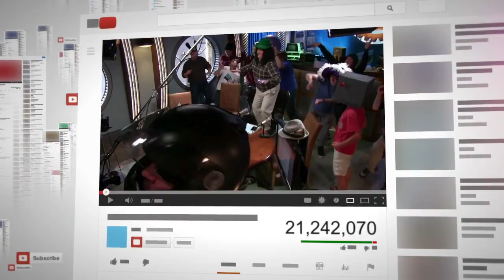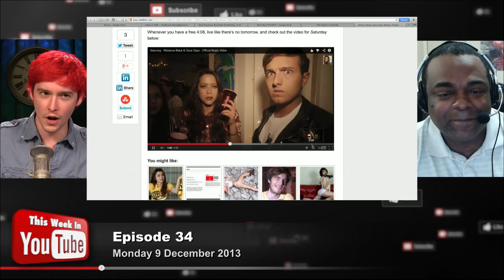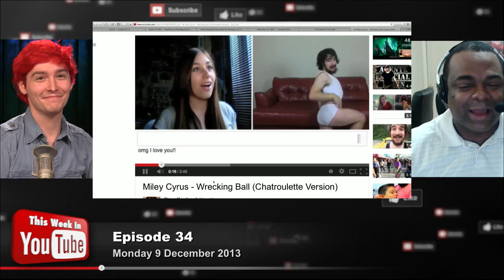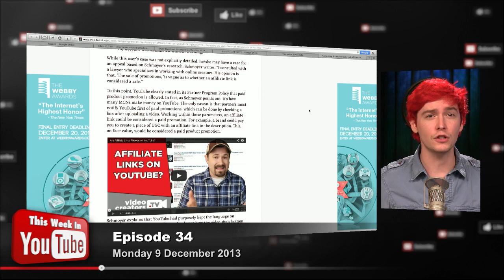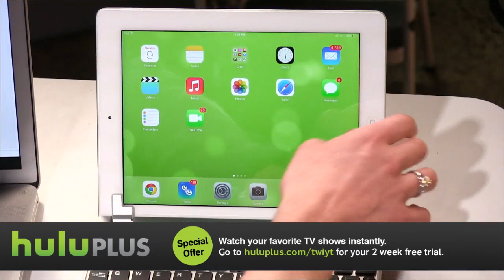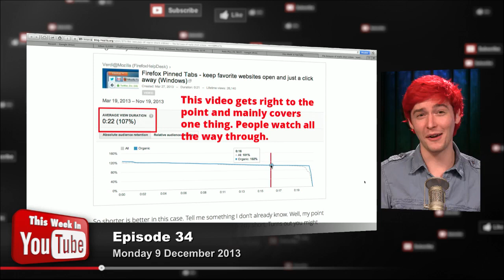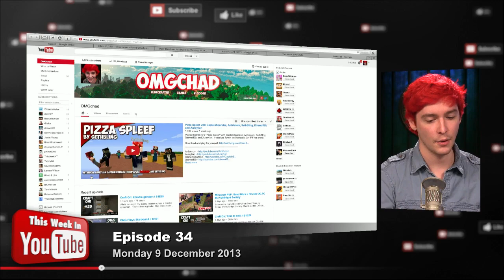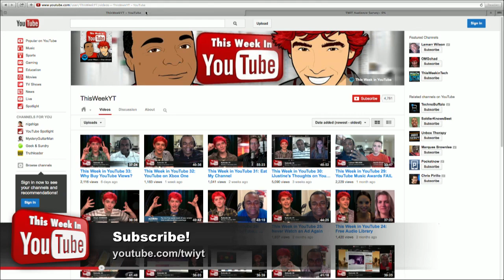This Week in YouTube 34: The Return of Rebecca Black